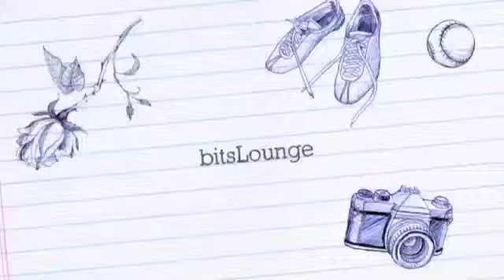On the spot Langage - Getting more information about a place.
Question:
"What's this place best known for?"

Whether you are going to a museum, restaurant, or anywhere new, you should always ask

someone if they know the place and then ask them "What's this place best known for?".
This is a great question to ask locals about a place because then you will get their personal
opinion about what they think the place is best known for.
For example, if you know someone is from Quebec, you can ask:
A: In terms of food, what's Quebec best known for?
B: Quebec is best known for poutine, which is cheese curds and french fries with gravy on top.
Another sentence that is great to ask specifically about food, is "What's good to get there?"
For example, if a foreigner went to Yoshinoya in Japan. They could ask someone:
A: I heard about this place called Yoshinoya. Have you ever been there? If so, what's good to
get there?
B: I go there all the time. You have to eat gyudon. It's amazing!
Good luck and keep on smiling!
**Get out and use your English**
Check us out our Facebook page for more useful sentences and "LIKE" us!